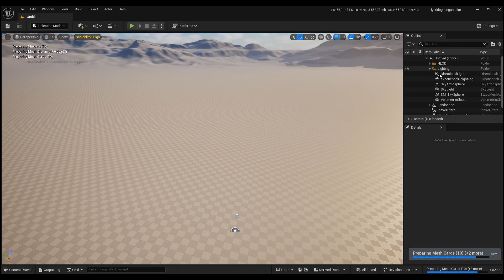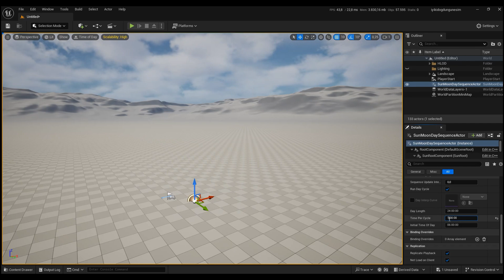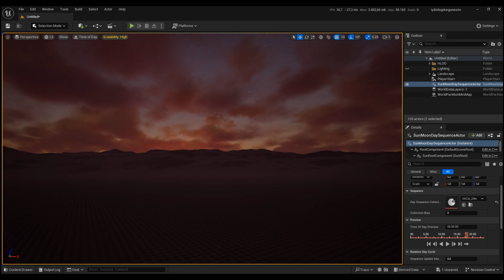OYUNUN İÇİN 1 DAKİKADA GECE GÜNDÜZ DÖNGÜSÜ YAP!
Unreal Engine 5.5 sürümü ile birlikte 1 dakika içerisinde, neredeyse tek tıkla yapılabilecek kolaylıkta, gece gündüz döngüsü ekledi. Bizde bunun nasıl yapıldığını inceliyoruz.

Giriş 00:00
Kurulum 00:11
Döngünün detayları 00:53
Kapanış 02:08